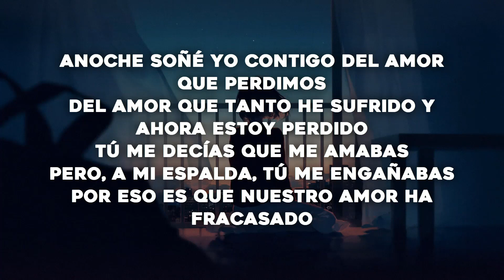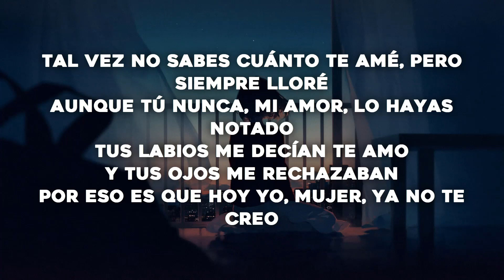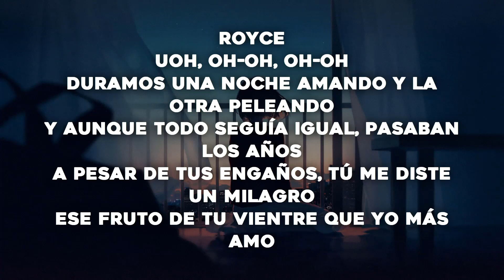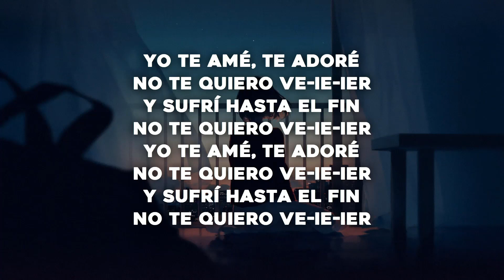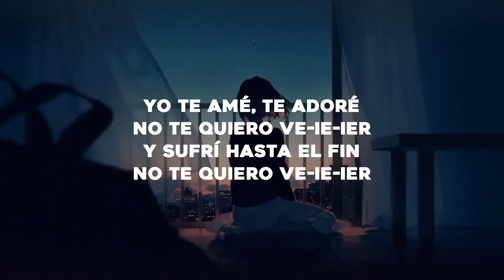🔥 Prince Royce - El Amor Que Perdimos ( Letras / Lyrics )